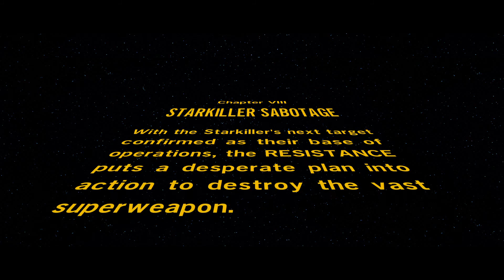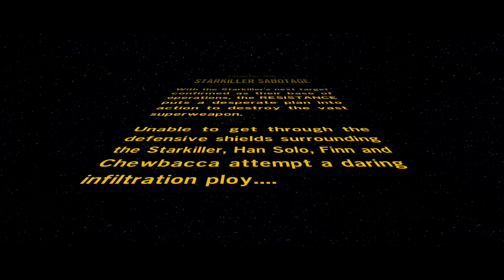Lego Star Wars The Force Awakens - Chapter #8 - Starkiller Sabotage - Story Mode!!!!!